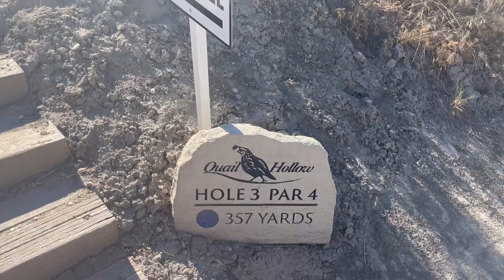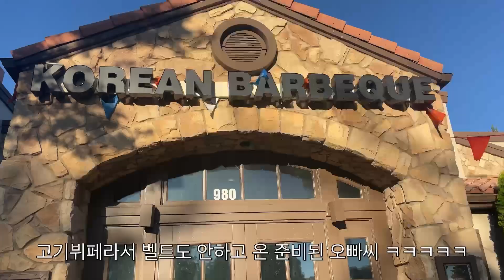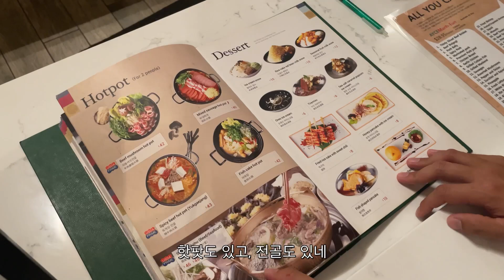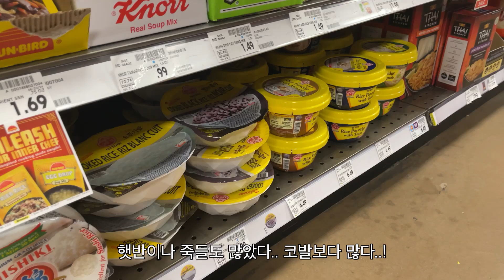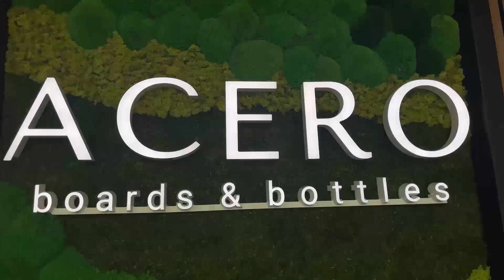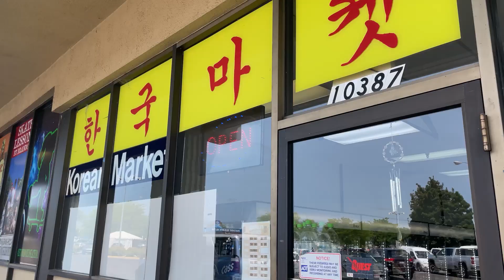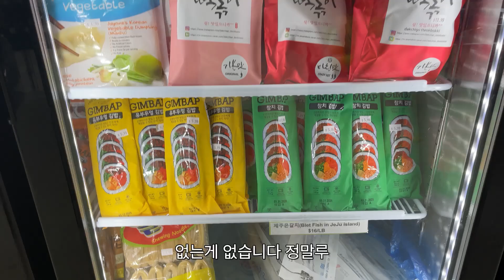첫 야외 태닝, 내 생💖일, 한국마트들, 한국처럼 맛있는거 안파는..미국 스타벅스, 극악 난이도 골프장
재밌게 보셨다면 '구독'과 '좋아요' 부탁드립니다✨
안녕하세요! 미국에 살고있는 소동이에요! :)
여러분과 제 일상을 공유하고싶어요!
오래 만나요 !❤️